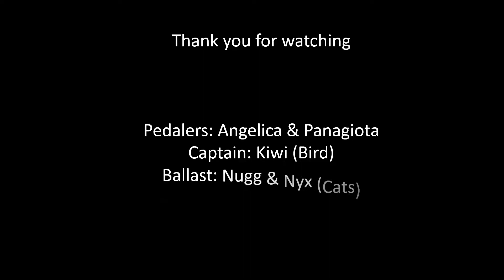Evolution of a Solar Trike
Slide show of the evolution of our solar trikes.